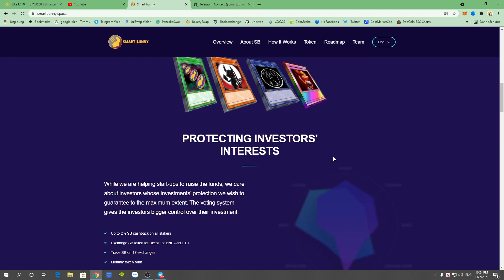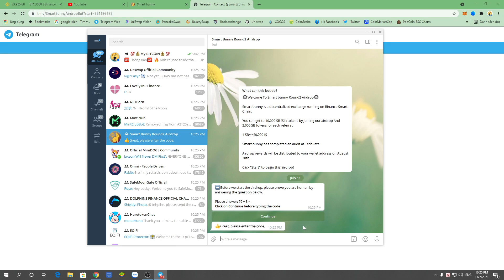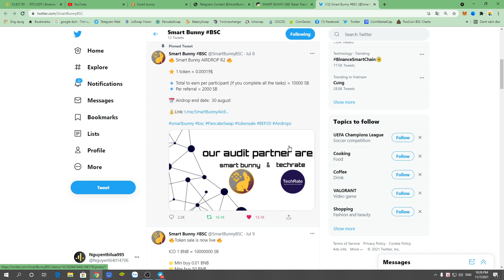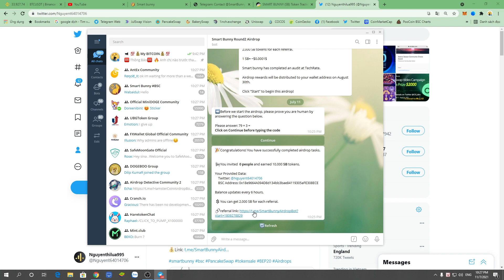Hướng dẫn nhận 10.000 token SB mạng BSC